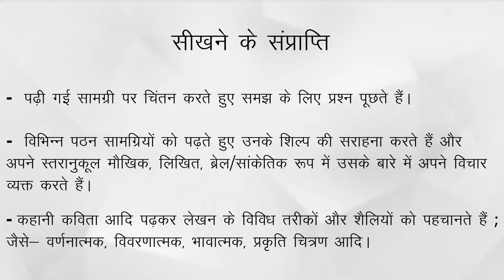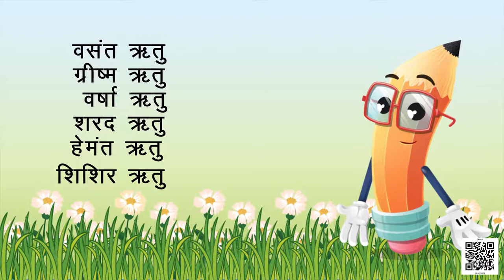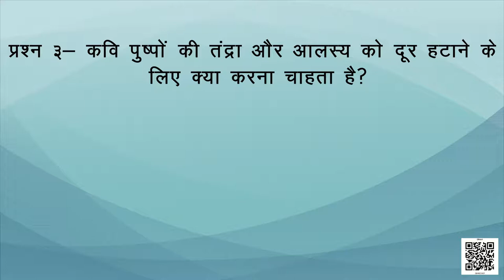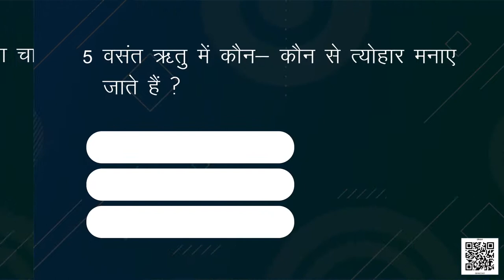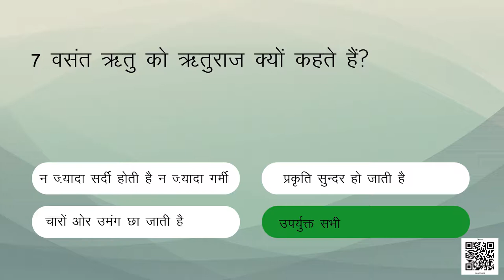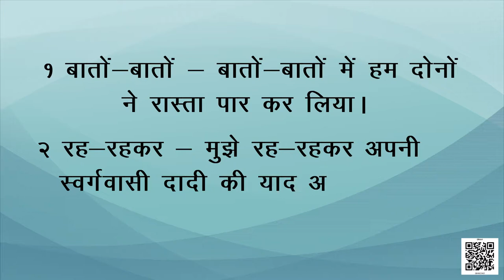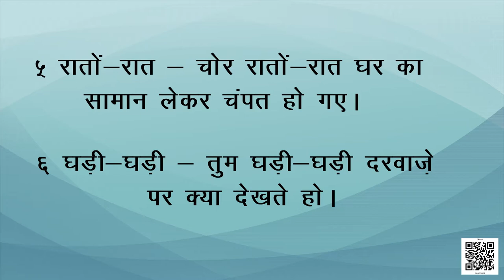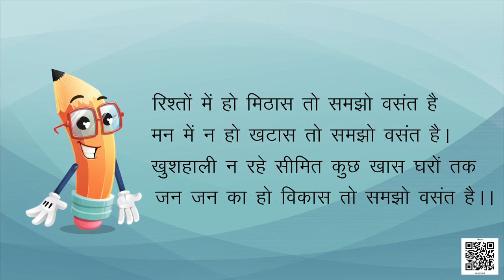Class 8 Hindi chapter - 1 ध्वनि Vasant 3 | कक्षा - 8 हिंदी अध्याय - 1 ध्वनि